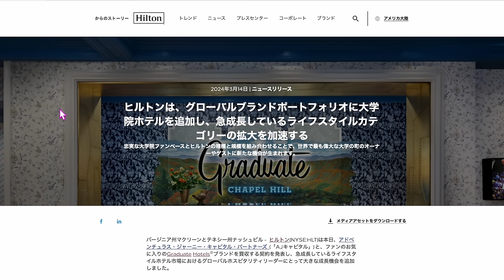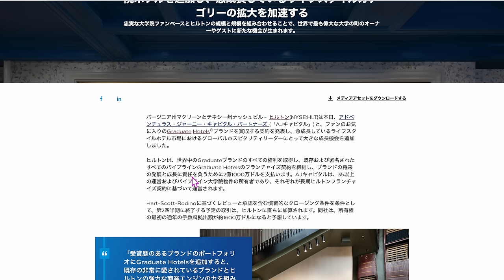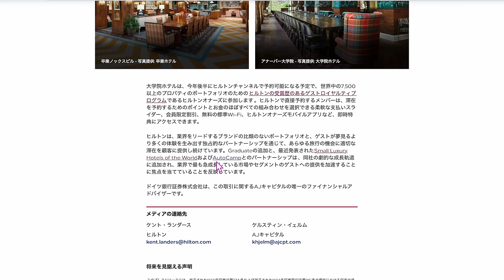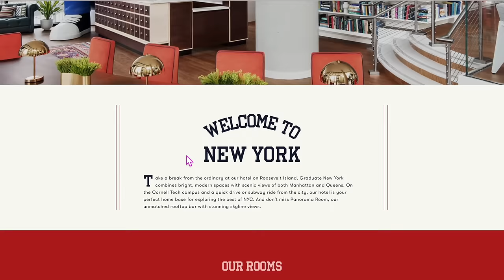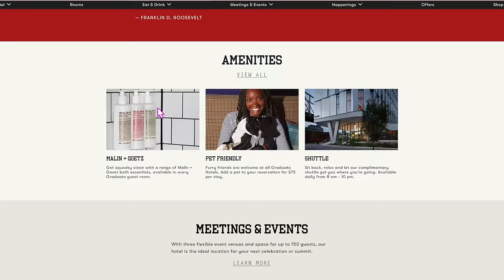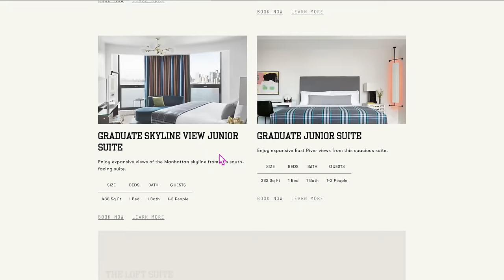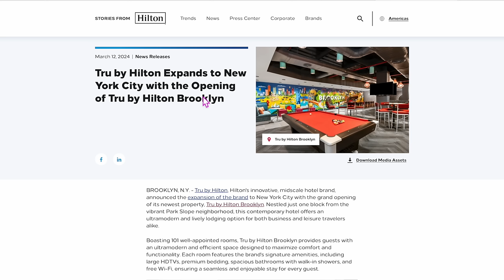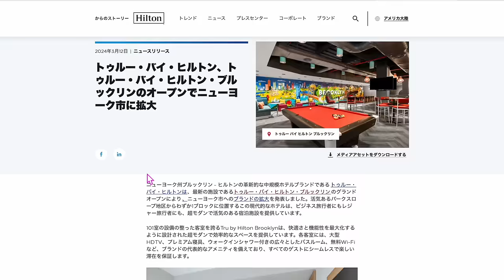なんと❗️またヒルトンホテル🏨が他のホテルグループを買収へ❗️❗️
☑️ヒルトンホテルプレスリリース

番号　00098010